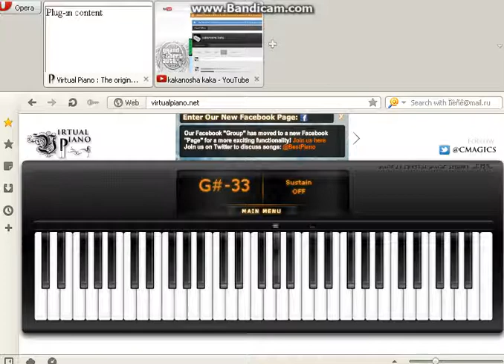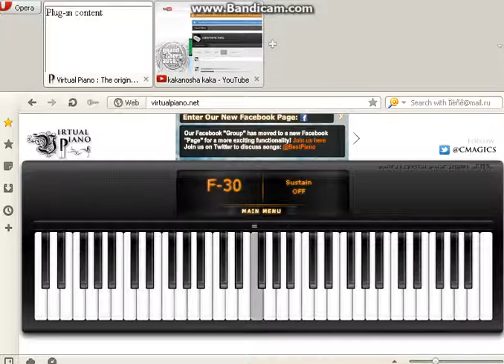Virtual Piano:Elfen Lied - Lilium (By Kakanosha Kaka)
Elfen Lied - Lilium
ISOppISOpapI Ouyu IyTyuIOpapO
ISOppISOpapI Ouyu IyTyapOIiYiI

PaSdp OdSfpSapOIi PaSdpOds
fpSapOIi ISOppISOpapI Ouyu
IyTyapOIiYiI